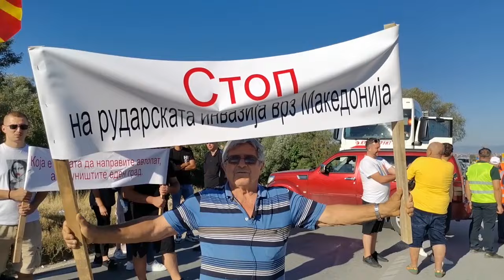Протест, блокада на Заполшки мост